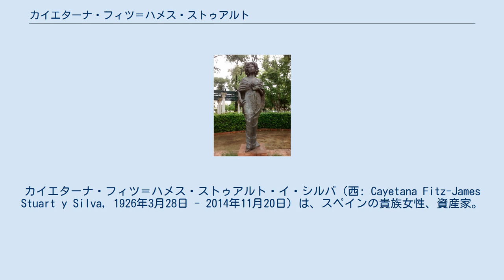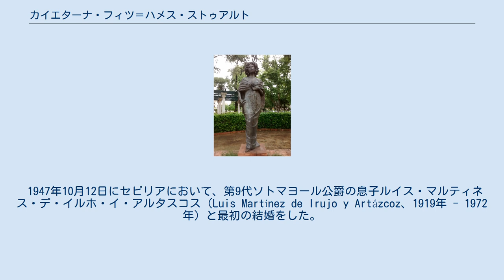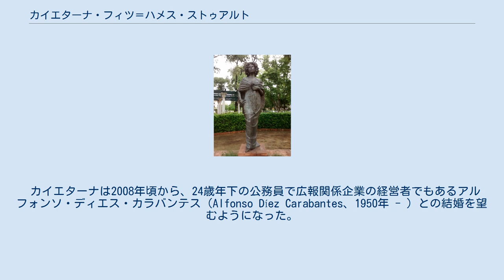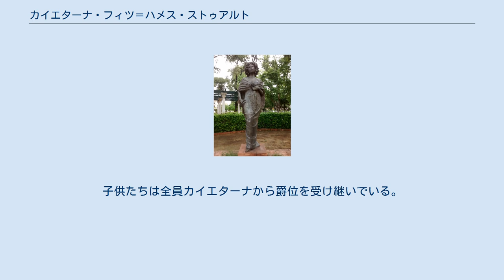カイエターナ・フィツ＝ハメス・ストゥアルト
フィッツ＝ジェームズ家
カイエターナ・フィツ＝ハメス・ストゥアルト・イ・シルバ（西: Cayetana Fitz-James Stuart y Silva, 1926年3月28日 - 2014年11月20日）は、スペインの貴族女性、資産家。
第18代アルバ公爵。
イングランド王兼スコットランド王ジェームズ2世/7世の庶子である初代ベリック公爵ジェームズ・フィッツジェームズの嫡系子孫にあたる。
存命中、アルバ公爵位の他にも40以上の爵位を有し、これによって現存する国家政府によって認められた貴族称号を世界で最も数多く有した人物として、ギネス世界記録に認定されている。
 第17代アルバ公爵ハコボ・フィツ＝ハメス・ストゥアルトと、その妻である第9代サン・ビセンテ・デル・ファルコ女侯爵マリア・デル・ロサリオ・デ・シルバの間の一人娘として、マドリードのリリア宮殿で生まれた。
洗礼の代母はスペイン王妃ビクトリア・エウヘニアである。
曾祖母マリア・フランシスカ・デ・サレス・ポルトカレッロは、フランス皇帝ナポレオン3世の皇后ウジェニーの姉である。
 1947年10月12日にセビリアにおいて、第9代ソトマヨール公爵の息子ルイス・マルティネス・デ・イルホ・イ・アルタスコス（Luis Martínez de Irujo y Artázcoz、1919年 - 1972年）と最初の結婚をした。
この結婚式は大変に豪華なものとして国際的な注目を集め、「世界で最も費用のかかった結婚式」と報じられた。
夫妻の間には5男1女の6人の子女が生まれたが、1972年に死別した。
 1978年3月16日、イエズス会の元司祭だったヘスス・アギーレ・イ・オルティス・デ・サラテ（Jesús Aguirre y Ortiz de Zárate、1937年 - 2001年）と再婚した。
アギーレは非嫡出子で、カイエターナより11歳年下であり、この結婚は当時のスペイン社会では醜聞として取り沙汰された。
にもかかわらず公爵夫妻の中は睦まじく、継父アギーレとカイエターナの子供たちとの関係も良好だった。
アギーレはカイエターナの長男と一緒にアルバ公爵家の所領を経営していたが、2001年に死去した。
 カイエターナは2008年頃から、24歳年下の公務員で広報関係企業の経営者でもあるアルフォンソ・ディエス・カラバンテス（Alfonso Díez Carabantes、1950年 - ）との結婚を望むようになった。
この結婚はカイエターナの子供たちのみならずスペイン王フアン・カルロス1世にも反対を受け、子供たちが「2人の関係は友情に過ぎず、結婚の予定はない」との声明を発表する事態に発展した。
 しかしカイエターナの結婚への意思は固く、ディエスの求婚を財産目当てだとして敵視する子供たちに財産分与をすることで、彼らをなだめた。
ディエスもまた結婚に先立ってカイエターナの財産に対するいかなる要求もしないことを宣言している。
カイエターナは2011年10月5日、セビリアのラス・ドゥエーニャス宮殿において、ディエスと3度目の結婚をした。
新郎は60歳、新婦は85歳だった。
 カイエタナの財産は2011年時点で、最高で35億ユーロ、最低でも6億ユーロと見積もられている。
アルバ公爵家の蒐集品にはディエゴ・ベラスケスやフランシスコ・デ・ゴヤの絵画作品、ミゲル・デ・セルバンテス『ドン・キホーテ』の初版本、クリストファー・コロンブス直筆の手紙、スペイン各地にある宮殿、膨大な所領が含まれている。
 2014年11月20日、セビリアの自邸で死去。
88歳没。
 最初の夫との間に5人の息子と1人の娘がいる。
子供たちは全員カイエターナから爵位を受け継いでいる。